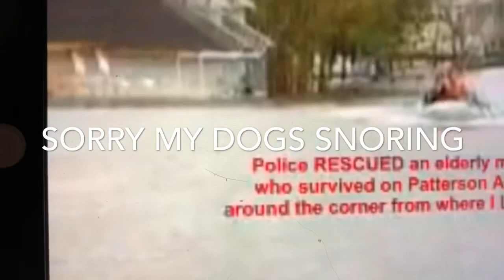That Life Changing moment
Hurricane Sandy 2012